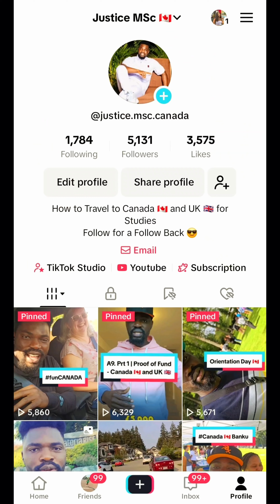Canada 🇨🇦 vs Ghana 🇬🇭 Education System. Which is better...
Canada 🇨🇦  vs Ghana 🇬🇭
Education System. Which is better...

I will share with you, all you need to travel to Canada 🇨🇦 and UK 🇬🇧 for Studies